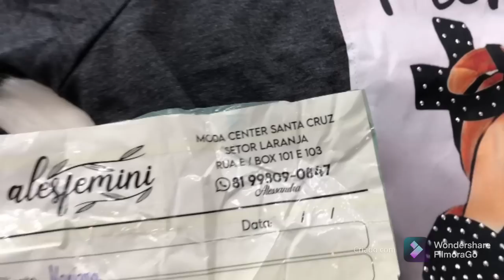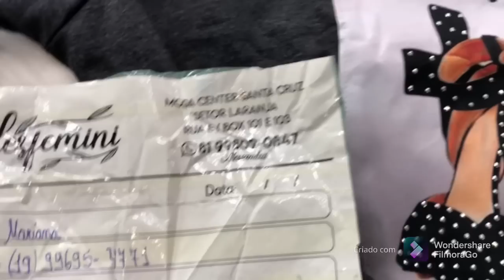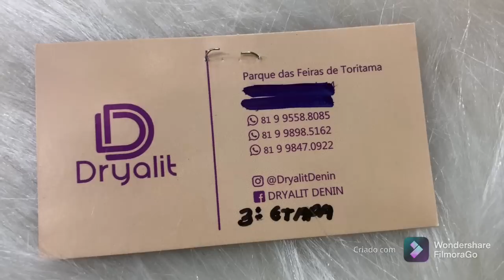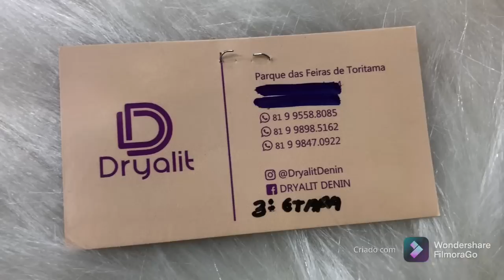❌fornecedores fabricantes Abertos❌😵😵 passei o contato de um fornecedor de jeans ♥️🥰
Fornecedor dos conjuntos de moletom

@alesfemini  Instagram

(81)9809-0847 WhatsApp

Instagram.   @dryalitdenin

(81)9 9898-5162